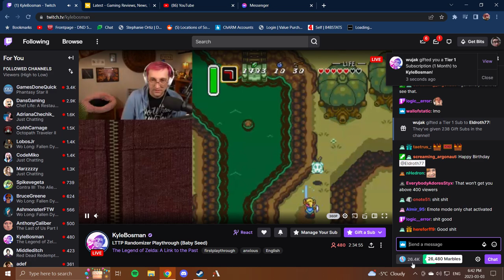Thank you Kyle !